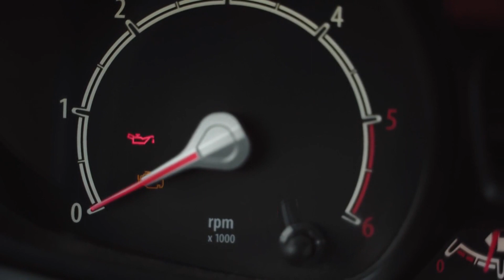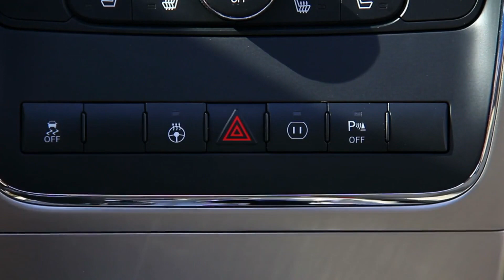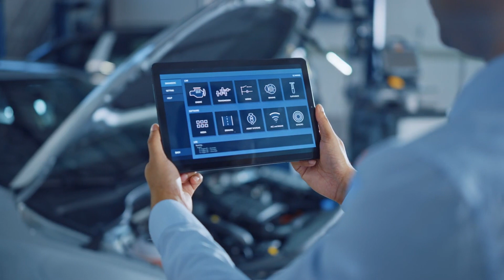Top 8 Electrical Problems in Cars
Discover the top 8 electrical issues that could be plaguing your car! From dead batteries to faulty alternators, learn how to diagnose and fix common electrical problems with expert advice. Stay informed and keep your vehicle running smoothly.